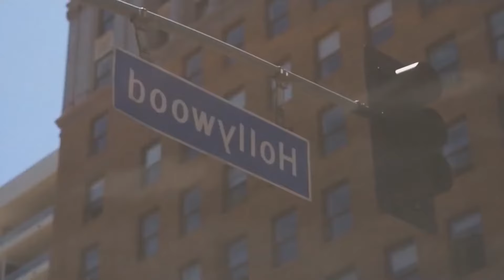TOP DEEP HOUSE REMIXES - SUMMER HITS - ixi Mark - Un-Break My Heart, Eli Cole - Dancing With Your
TOP DEEP HOUSE REMIXES - SUMMER HITS - ixi Mark - Un-Break My Heart, Eli Cole - Dancing With Your Ghost, Otilia - Deli Gibi (Para Deep Re 168
Deephouse Playlist Mix made with Love by  Youtube Music Channel:
00:00:10  |  01. ixi Mark - Un-Break My Heart
00:03:10  |  02. Eli Cole - Dancing With Your Ghost
00:05:27 | 03. Otilia - Deli Gibi (Para Deep Remix)
00:08:01 | 04. Otilia - Adelante (Cagdas Akyar Remix)
00:12:24 | 05. Karina - Princessa (PAW JAR Remix)
00:14:31 | 06. Baga Banini - in the mood for love

We have best of tropical deep house music like 'ixi Mark Un-Break My Heart' for chillout lounge or any summer day of your life. In this summer mix we have also 'Eli Cole Dancing With Your Ghost', a vocal song extracted from a Mega Hit compilation of vocal deephouse. Even if you run, study, read a book this vocal deephouse bass boosted 'Deli Gibi (Para Deep Remix) )' song can make you have very happy devine feeling about life. Theese first four tracks from this summer mix can be best for car music also, on a long ride, in your holiday at the Ibiza beach. The fourth vocal song of the deep chillout playlist mix is 'Adelante (Cagdas Akyar Remix) )' and have a very sweet vocal and is in tropical deep house music style of 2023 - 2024. Sometimes there are bass boosted or electro house music in the playlist mix.

 This is a official artistic music video with the purpose to explore the captivating beauty of our world through the lens of our talented and beautiful models and the creative direction of Richard Miller, John Johnson, Kenneth White. In this visually stunning presentation, our girls models are Scarlett Harris, Zoe Lewis, Harper Moore, Charlotte Miller, Abigail Perez, elegantly showcase the allure of various breathtaking locations worldwide.